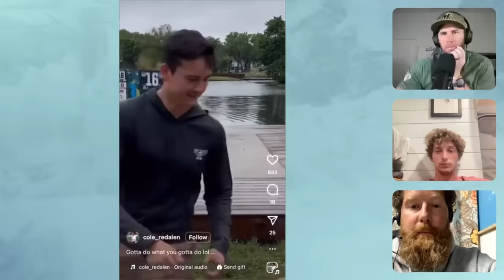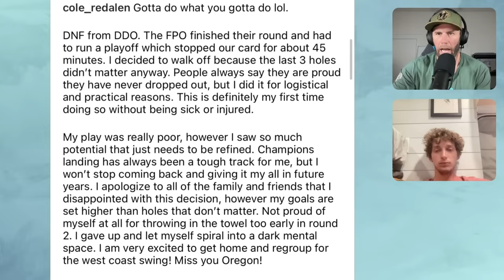Cole Redalen DNF's Because Of FPO Playoff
hoo.be/tourlife